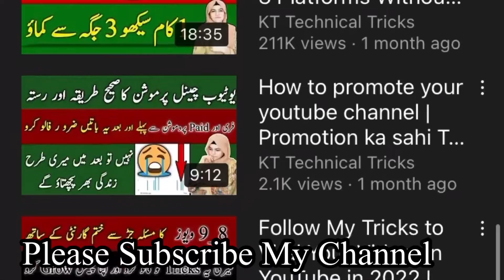online earning | home online earning/@albarizon